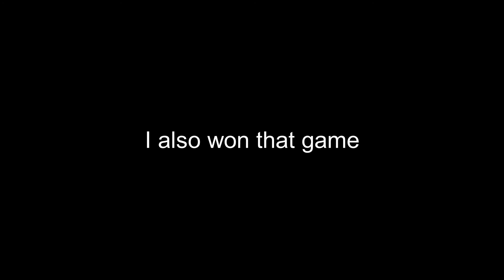I hate bedwars!!!!!!!!!!!!!!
Minecraft I hate bed wars!